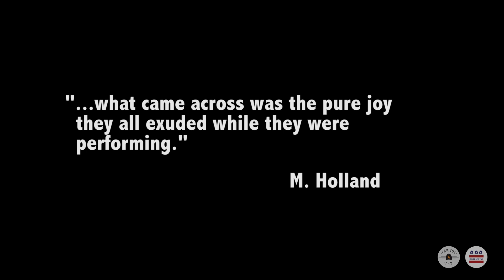Capitol Tap Promo Reel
Excerpts from Capitol Tap’s evening-length production “TapToListen”, with guests District Tap.

Dance Place co-presentation in July 2017 in Washington, DC.